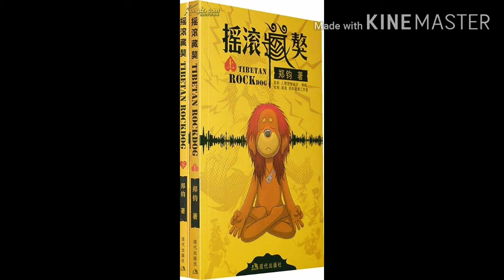rock dog 25th anniversary mashp